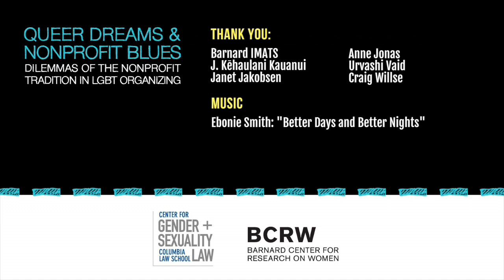Marriage Institutes Inequality and Violence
Featuring Craig Willse, Dean Spade, and J. Kēhaulani Kauanui.

In October 2013, BCRW and The Engaging Tradition Project at The Center for Gender and Sexuality Law at Columbia Law School co-convened a conference called Queer Dreams and Non-Profit blues to examine the critiques emerging from queer and feminist activists and scholars about the impact of funding on social movement agendas and formations. During the conference, Hope Dector from BCRW and Dean Spade from The Engaging Tradition Project conducted interviews with many of the speakers about their analysis and strategies related to the conference themes. These interviews were edited into 30 short videos that aim to bring these critical perspectives into an accessible format for use in activist spaces and classrooms. These videos highlight the type of knowledge production that is possible when the boundaries between activism and the academy are actively traversed.

The first three videos focusing on lessons from the anti-violence movement can be found

Six videos on understanding the nonprofit industrial complex can be found